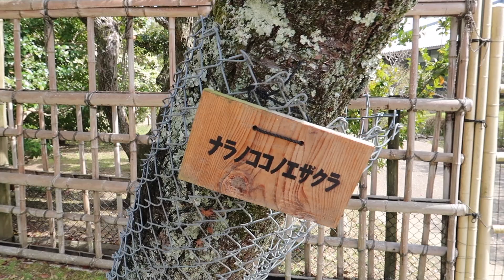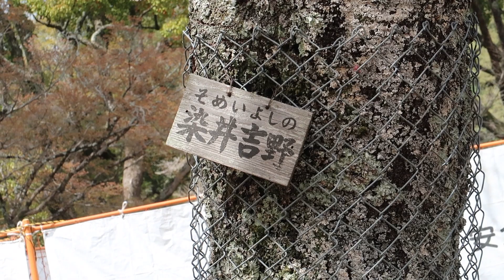Female Solo Travel Vlog to Nara, Japan! A Day spent with Nara Park's Deer & Cherry Blossoms!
In this female solo travel vlog, I will be taking you to Nara, Japan to see the super cute deer and gorgeous Cherry Blossoms! Ever since the pandemic started Nara has been unusually quiet but this makes the whole experience even more magical!